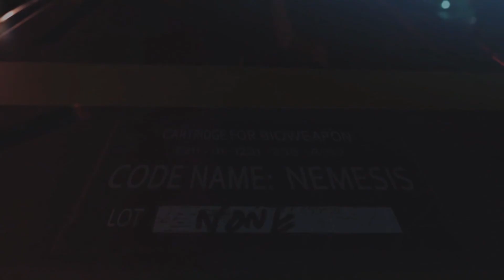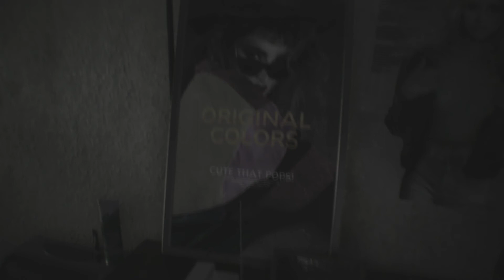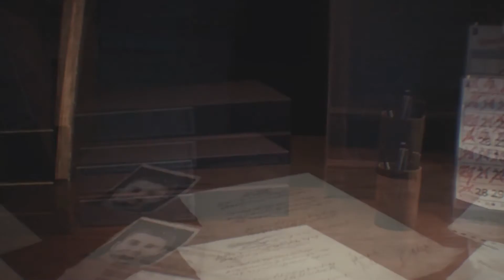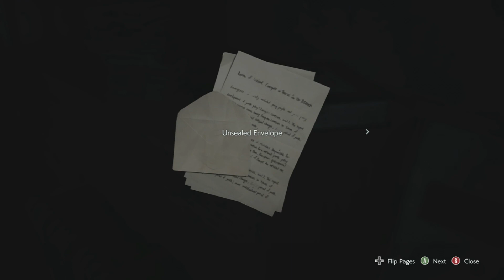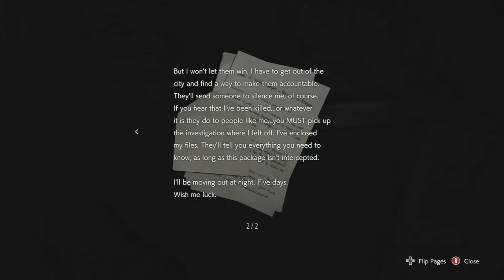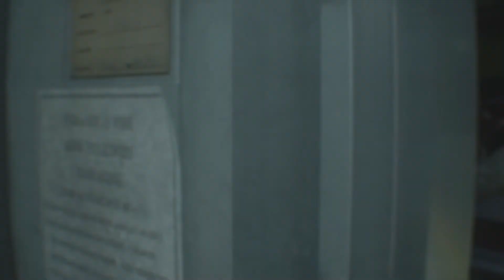Resident Evil 3 remake Gameplay part 1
Resident Evil 3[b] is a survival horror game developed and published by Capcom. It is a remake of Resident Evil 3: Nemesis (1999) and follows Jill Valentine and Carlos Oliveira as they attempt to survive a zombie apocalypse while hunted by the intelligent bioweapon Nemesis. It was released on Microsoft Windows, PlayStation 4, and Xbox One on April 3, 2020. It has an online multiplayer mode, Resident Evil: Resistance. The game received generally favorable reviews from critics, with its graphics, presentation, and gameplay receiving a commendation, although criticism was directed towards its short length, pace, and absence of elements from the original game.